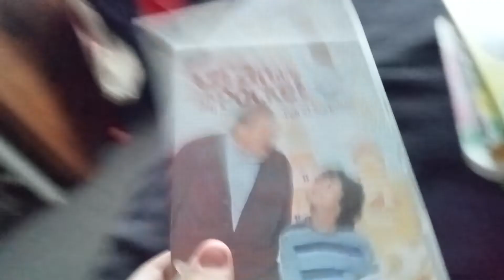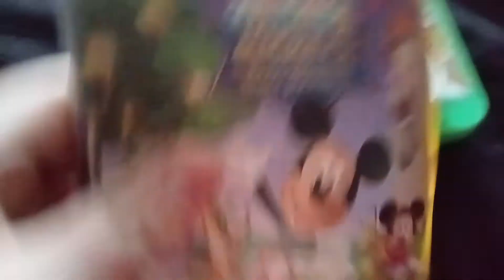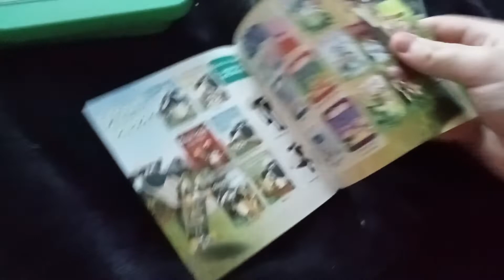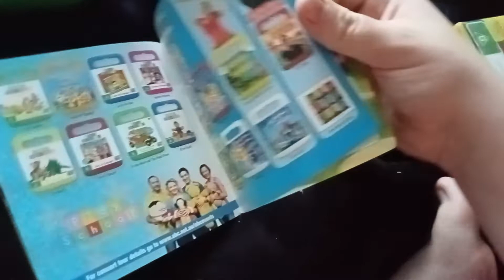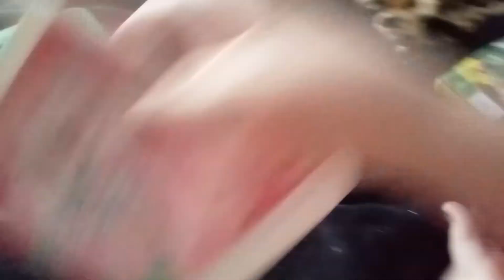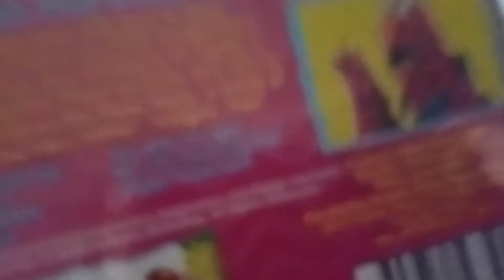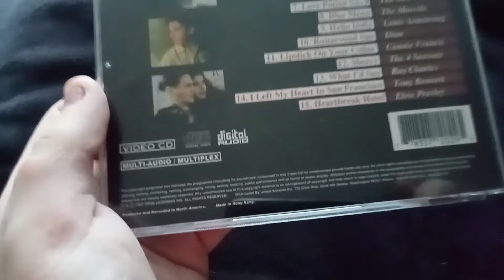my may 24 DVD update